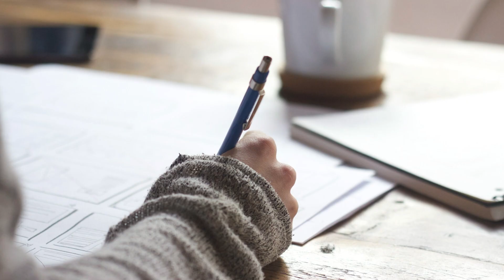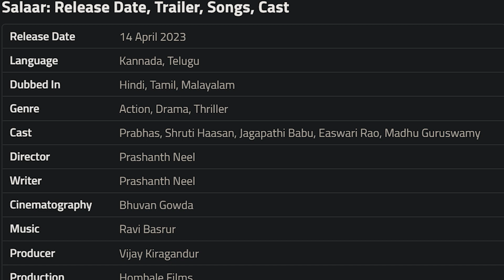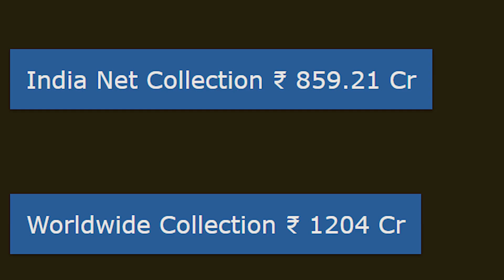Salaar | 35 Amazing Facts | Prabhas | Shruti Haasan | Prashanth Neel | Hombale Films | Upcoming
Here are some Interesting and Amazing Facts about the Movie Salaar Starring Prabhas and Shruti Haasan  as the Lead Cast. Directed by Prashanth Neel.

Key Questions:-
0:00 kyun hue thhe Prashanth Nervous?
0:02 kisne rachi Film ki kahani ?
0:04 kya hame dikhega Romance ?

Recently a pic of Prabhas, sitting on a vintage bike photo went viral on the social media. Since the speculation is increasing over the storyline. Few are saying that Prabhas and Prashanth Neel’ film Salaar has a 1970 backdrop and the story is based in Mysore state under  the British Raj.  The reports are also coming out that the story of Salaar is similar to Yash and Srinidhi

HIGHLIGHTS
Salaar is an upcoming Indian action thriller film written and directed by Prashanth Neel. It stars Prabhas and Shruti Haasan. The film is produced by Vijay Kiragandur under Hombale Films. Shot simultaneously in Kannada and Telugu languages, the film will be dubbed in Hindi, Tamil, and Malayalam. The music is composed by Ravi Basrur while cinematography is handled by Bhuvan Gowda

Writer- Parth Shah
Editor- Hemraj